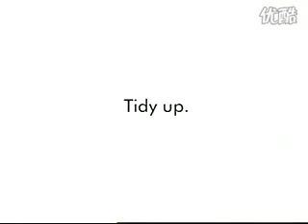Five funny commercials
five different yet funny advertisments